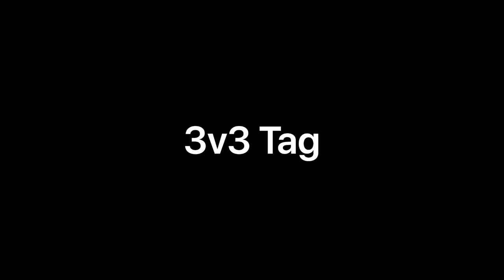Basketball Concepts - Pace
Some small sided games for Basketball that focus on "playing with pace" and making quick decisions in the half court and full court.